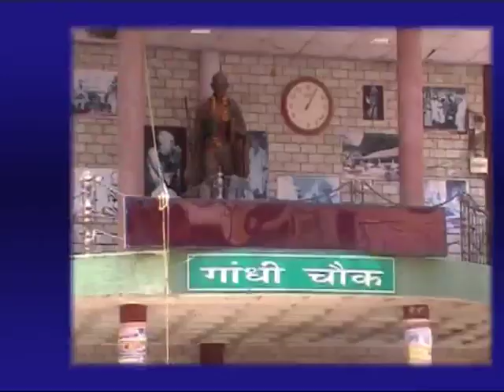18 JAN MAIN NEWS HEADLINES